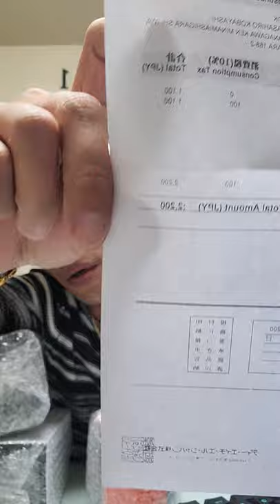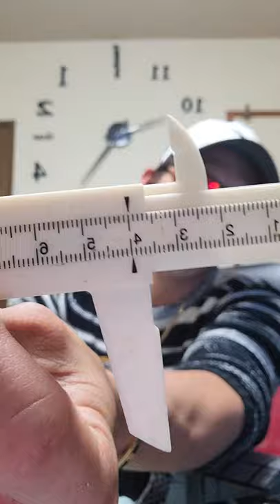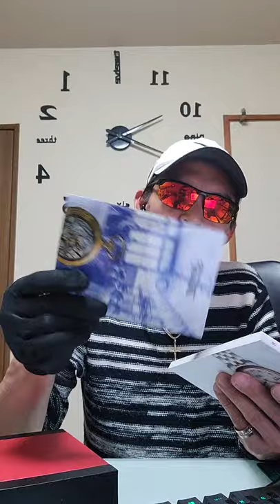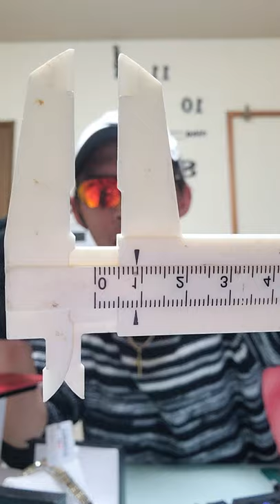14th UNPACKAGING REVIEW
FT. TISSOT T-CLASSIC CARSON COUPLE